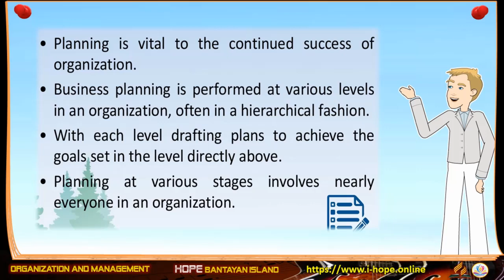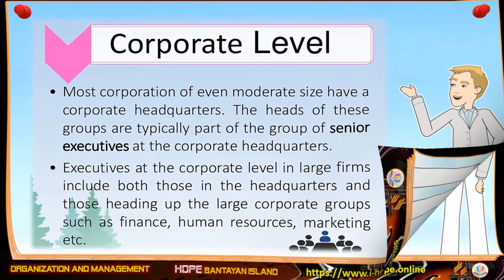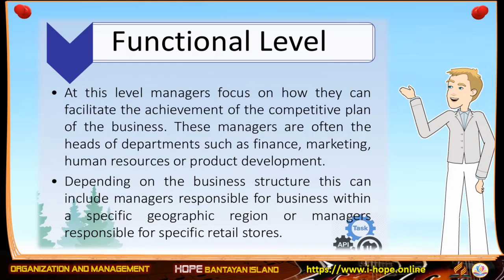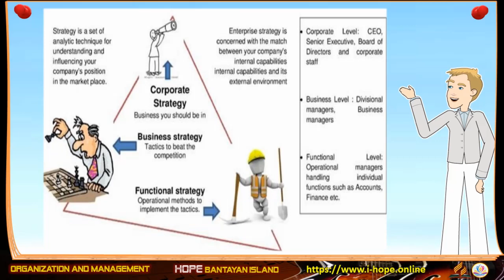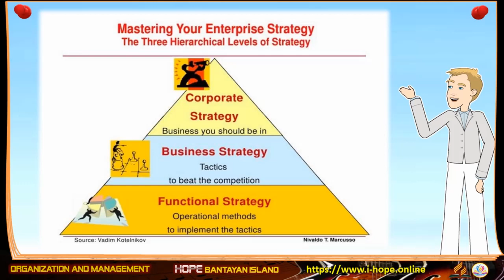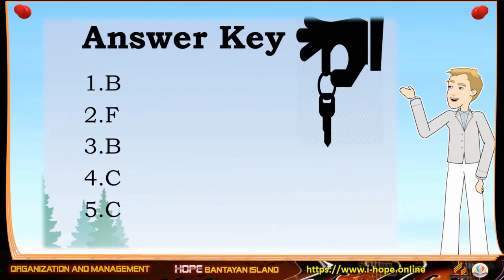Planning at Different Levels in the Firm | Organization and Management | Lesson 3-3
Lesson 3-3 | Planning at Different Levels in the Firm